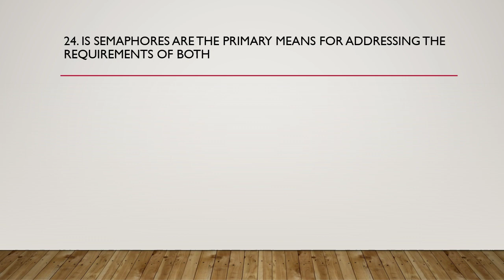Is semaphores are the primary means for addressing the reqs of both Mutex and task synchronisation